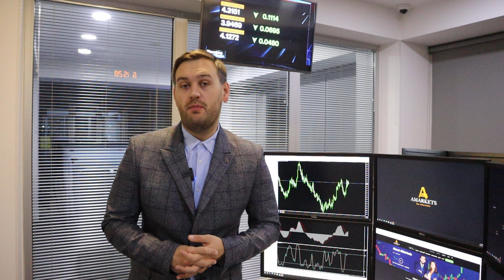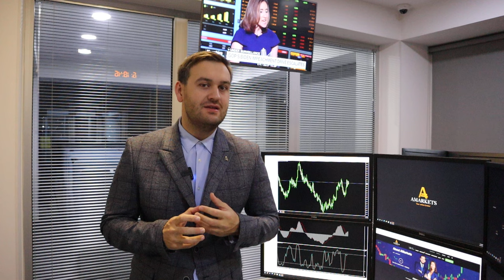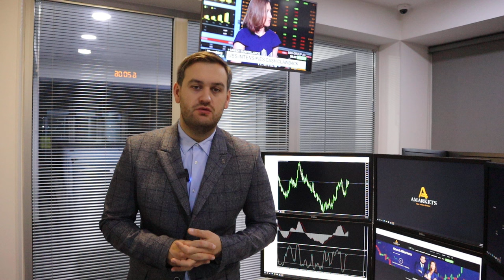Как доллар завершит неделю? | AMarkets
Как доллар завершит неделю, почему индекс американской валюты (DXY) ждут новые минимумы, о заседании ФРС, когда регулятор снизит ключевую ставку, как заработать на паре GBP/USD, о нефтяном рынке, перспективах пары AUD/USD, о потенциале роста золота и S&P 500